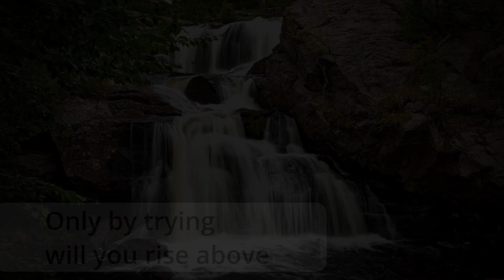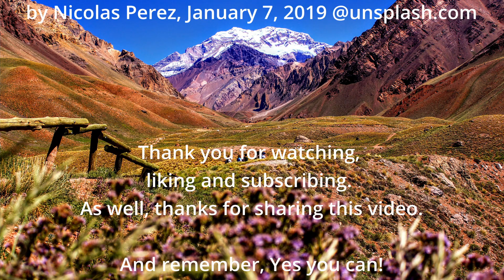Yes, You Can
Dare to dream. Dare to believe for your preferred future. Then wisely and courageously pursue it, one day at a time, with all that you’ve got. This original piece is a simple reminder of the need for us to step out in faith and seize opportunities throughout the journey.

Special thanks to Bethune Brown for lending her voice to this project.

All the best as you seek to live fully in each moment to make your dreams come true.
David